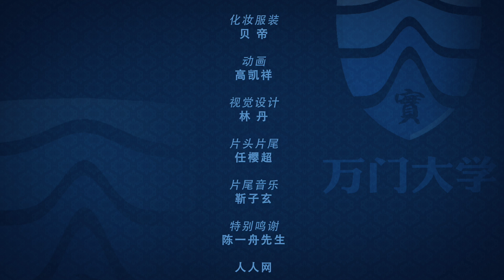万门语言法语初级下13 1对话